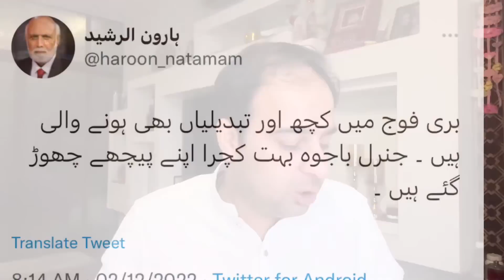Exclusive News Gen Asim Munir First Action | Anti Imran Khan Generals Transfer | Big Decision | Zain